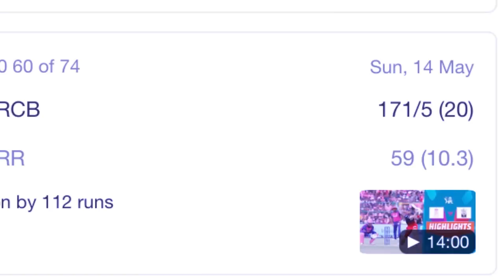mar syn jop pyn don burom u virat kohli ia u ronaldo risa ki nongkyrshan peit balei u pyn don burom